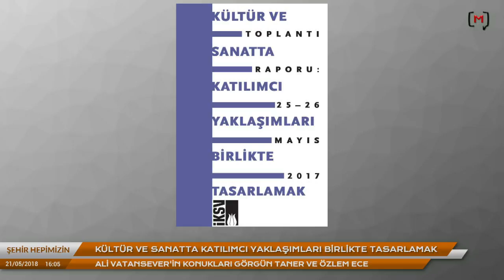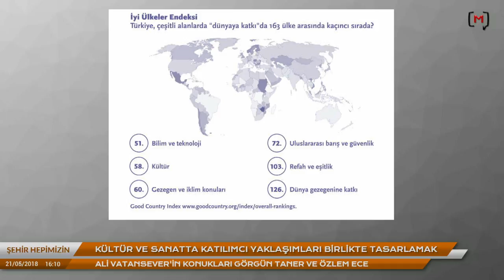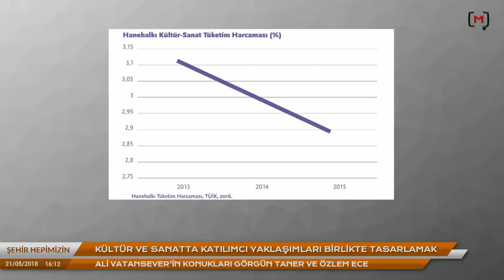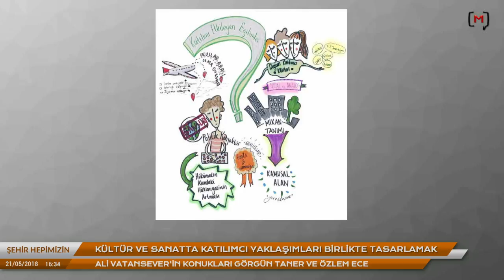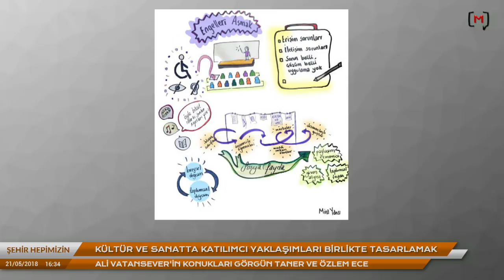Şehir Hepimizin: Kültür ve sanatta katılımcı yaklaşımları birlikte tasarlamak